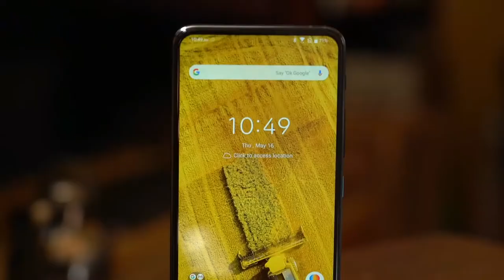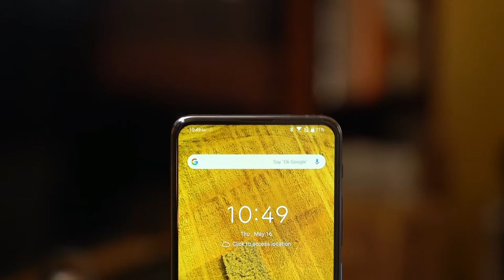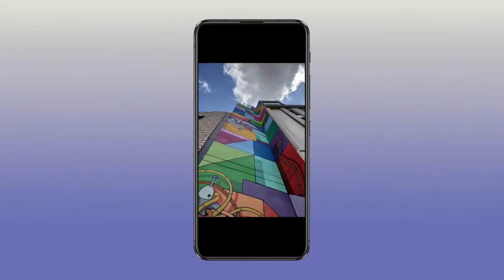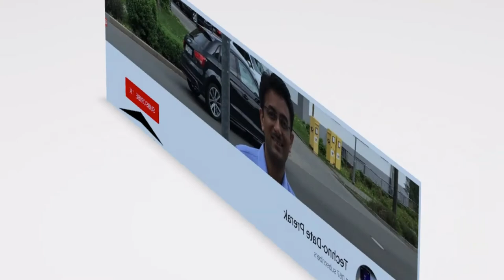ASUS 6z review and Flip Camera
Dear Friends,

In this video I have provided details of ASUS zenfone 6z review and Flip Camera information

Asus 6Z Review
Will the 6Z's flip camera module give Asus the advantage it needs, or is it just a marketing trick?

For a phone with a 6.4-inch screen, 5000mAh battery and mechanical camera module, the Asus 6Z is pretty slick. It doesn't feel bulky.
The curved Gorilla Glass rear is not too slippery and feels pretty reassuring in the hand.

Best review from Gadgets360 here

Asus 6Z will Go on Sale in India Today at 12 Noon via Flipkart: Price, Specifications, Launch Offers

For latest updates on following